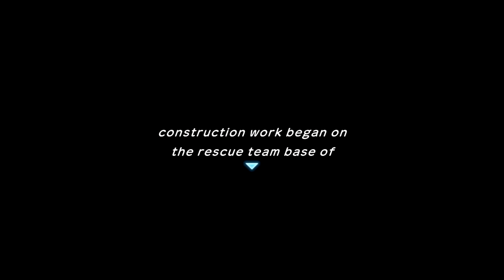Pokemon Mystery Dungeon DX - 17